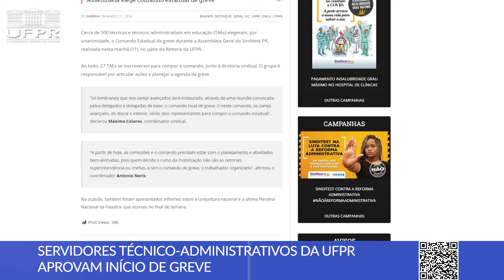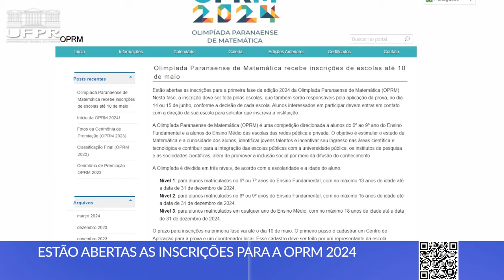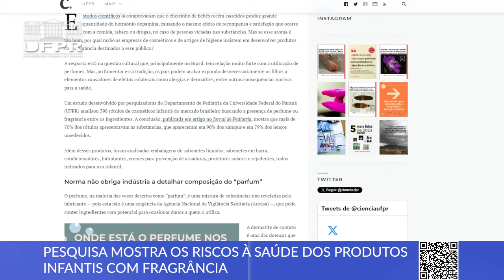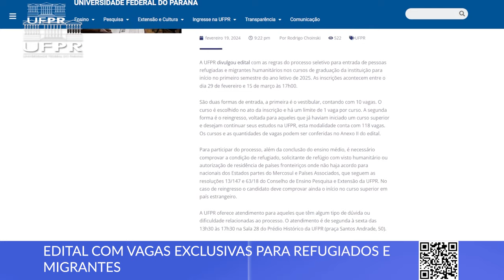Servidores Técnico-Administrativos aprovam greve, Olimpíada de Matemática e mais [Boletim UFPR]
Confira as novidades desta semana na Universidade Federal do Paraná:

0:00 Abertura
0:13 Servidores Técnico-Administrativos da UFPR aprovam início de greve
1:14 Estão abertas as inscrições para a OPRM 2024
2:06 Universidade Aberta da Maturidade está com inscrições abertas até 18/03
2:58 Pesquisa mostra os riscos à saúde dos produtos infantis com fragrância
3:49 Edital com vagas exclusivas para refugiados e migrantes segue aberto até 15/03

📝 Links das notícias 👇

1. UFPR apoia a pauta nacional dos servidores técnicos das Universidades Federais

2. Olimpíada Paranaense de Matemática recebe inscrições de escolas até 10 de maio

3. Projeto da UFPR promove atividades com temáticas variadas para idosos

4. Por que é melhor evitar produtos de higiene infantil que contêm perfume

5. Conheça alguns estudantes refugiados e migrantes que estudam na UFPR